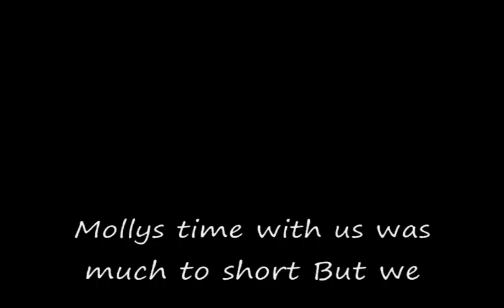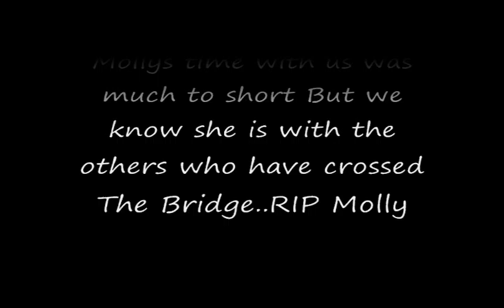Molly A tribute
A tribute to Molly A Special Golden girl .. Who lost her battle with cancer on Feb 9th 2009